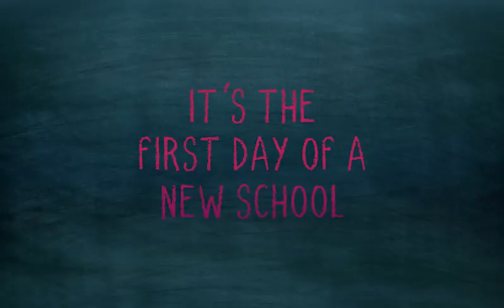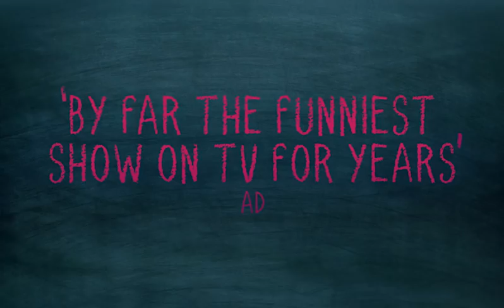Lice Mother Trailer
The highest-rating and most talked-about new show in the Netherlands. Produced by BING Film & TV for AvroTros/NPO3 (The Netherlands). Winner of the prestigious Netherlands Silver Nipkow Award 2018.